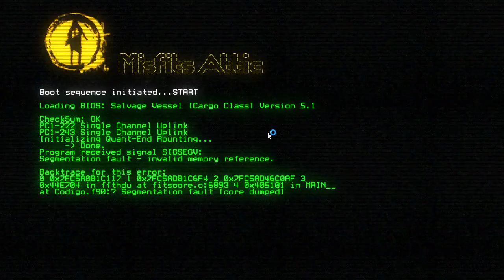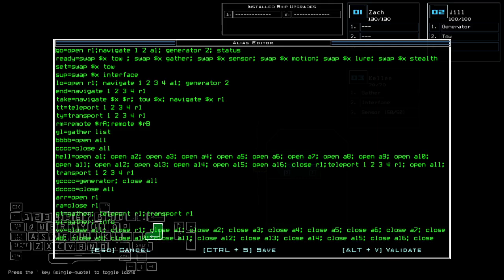Duskers Daily 30 Aug 2024 (+ modded)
Wonder who will get that scrap in the vanilla I wonder...

0:00 Vanilla Challenge
9:05 Modded Challenge, boi